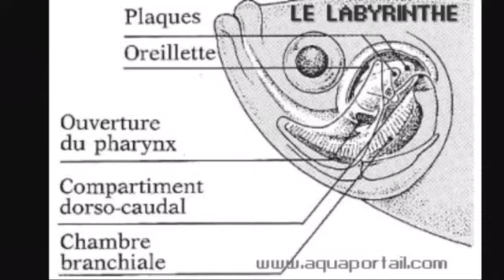Gourami Nain ISP n°5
T° 24-28°C
PH 6,8-7
GH 4-12°d